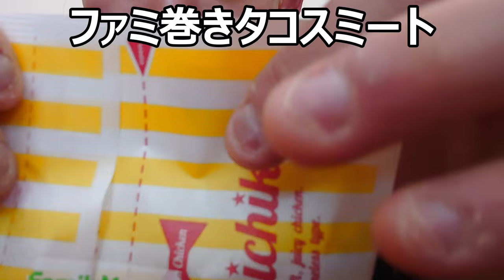ファミリーマート「ファミ巻タコスミート」を食べてみた。変わり種春巻きのお味は～？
ファミリーマート「ファミ巻タコスミート」を食べてみました。変わり種春巻きのお味はどのような物なのか！？必見です！！